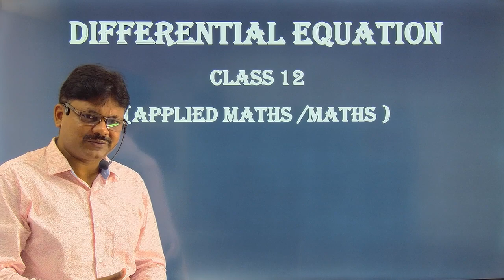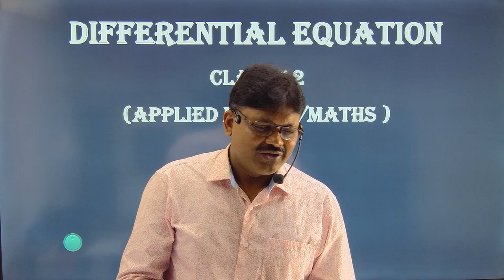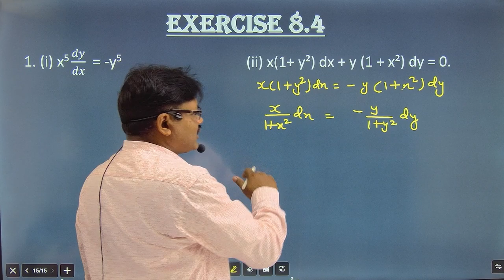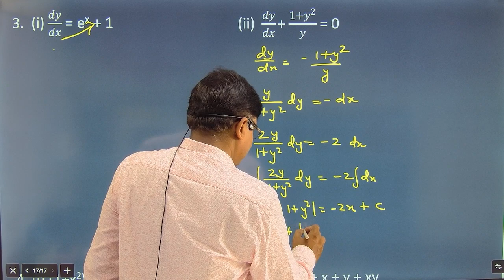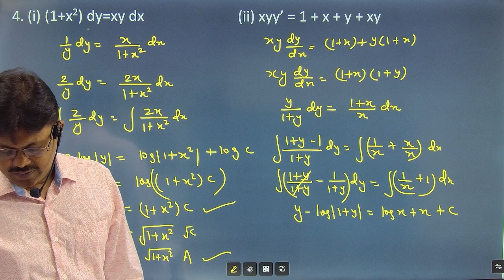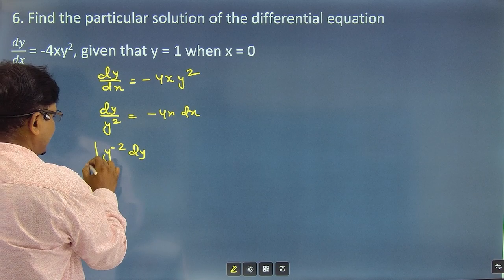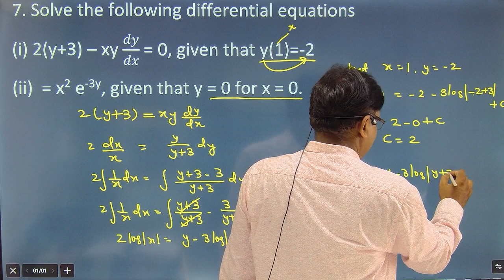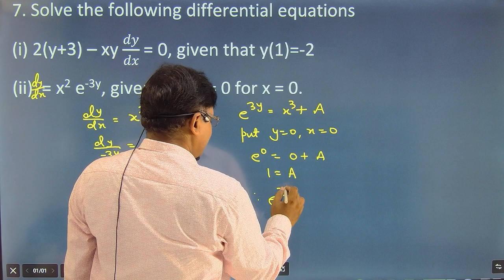Variable seprable | Ex-8.4 || Differential Equation | Class 12 Applied Maths | Part 4 | Gaur Classes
Basic Concept of variable separable method for solving Differential Equation from Applied Maths Class 12 . we will discuss Basic Concept and after that we will take some question  from ex 8.4 to understand the topic of differential equation

applied mathematics class 12 chapter 8
chapter 8 applied maths class 12
Differential Equation
Differential Equation Class 12
Differential Equation Applied Maths
gaur classes
gaur classes applied maths class 12
gaur classes applied maths
exercise 8.4 class 12 applied maths
ex 8.4 applied
ex 8.4 applied maths
class 12 applied maths ex 8.4
applied mathematics ex 8.4
applied maths class 12 ex 8.4
class 12 ex 8.4 applied maths